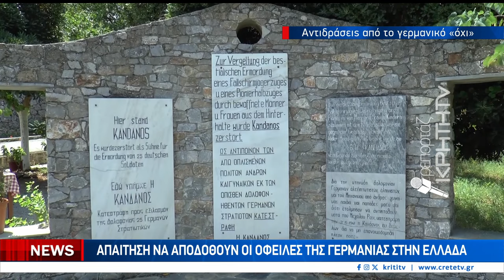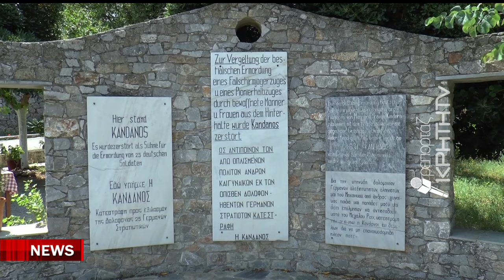Απαίτηση να αποδοθούν οι οφειλές της Γερμανίας στην Ελλάδα